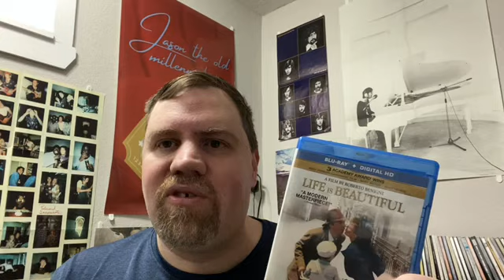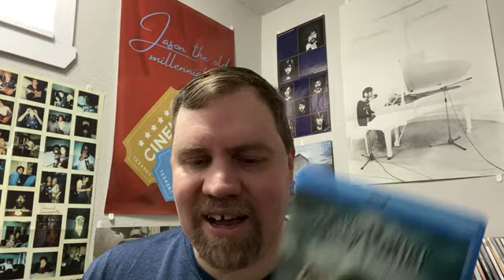Top 100 Favorite Movies (25-21)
Hello welcome to Jason the Old Millennial. I’m continuing my series on my top 100 favorite movies. This time I’m covering movies 25-21.